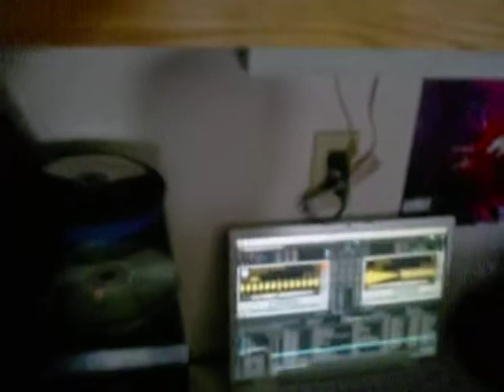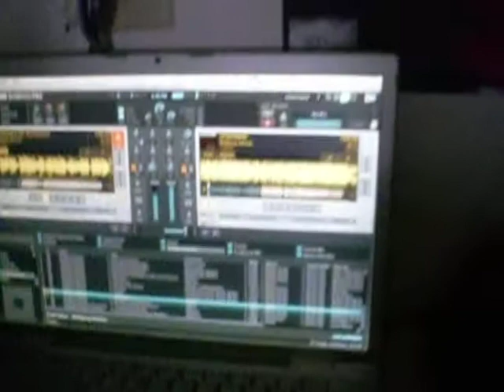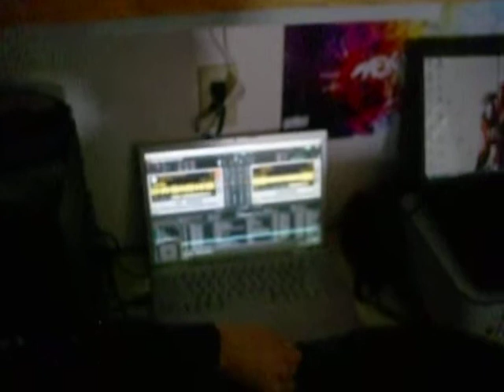Jerrad's Wolfgang Gartner mix